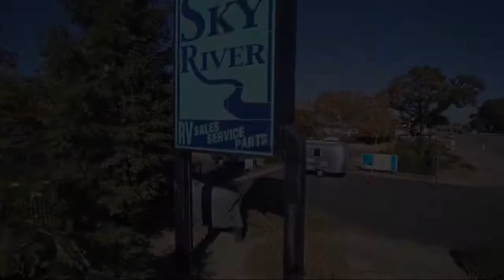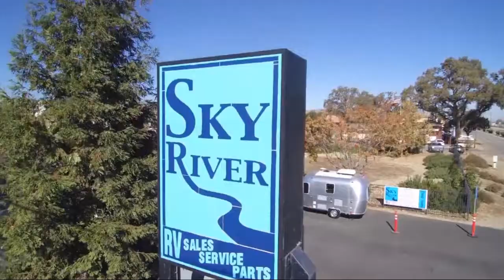2021 Forest River Freedom Express 204RD Paso Robles Pismo Beach Atascadero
2021 Forest River Freedom Express 204RD Stock Number: FR2170 Vin:5ZT2FEJB0MW017371.